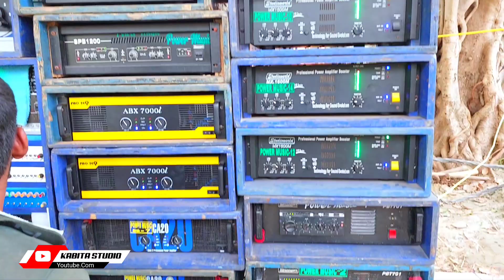Power Music 10/9 - সেটাপ আজকে ডিজির অবস্থা শেষ করে দিলো || কোলাঘাট কাশীয়ারা কালী পূজা|KABITA STUDIO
KABITA STUDIO